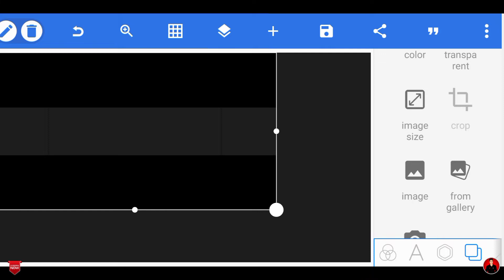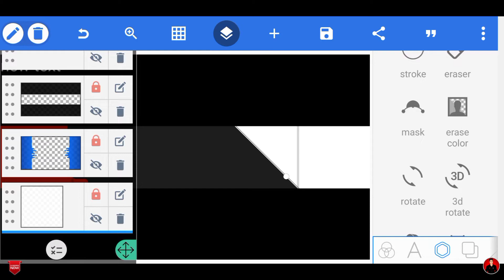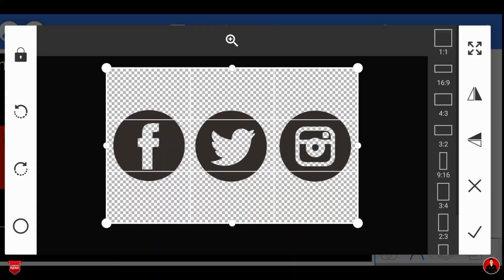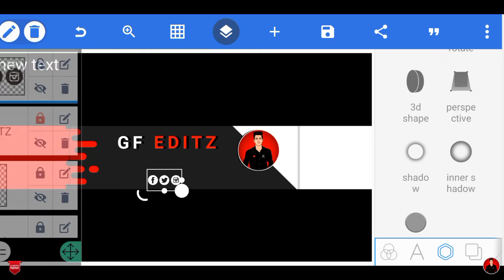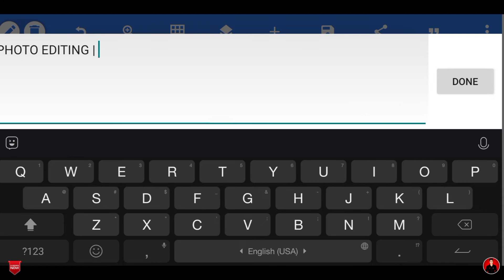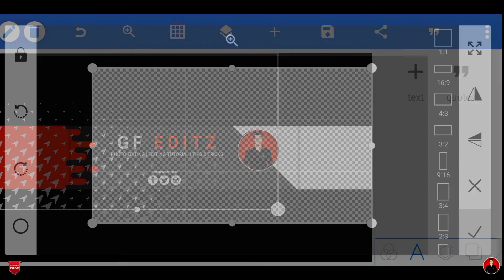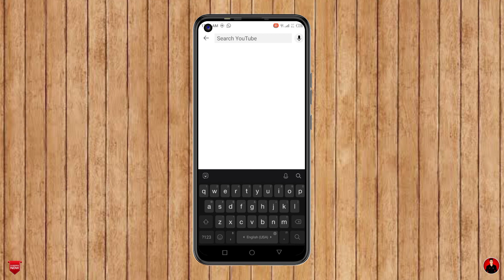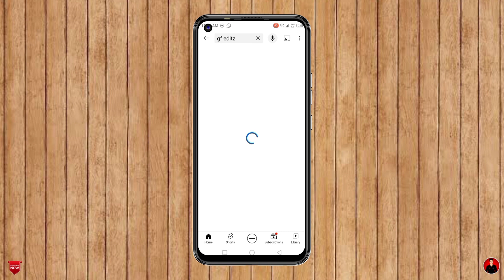How To Make Professional Banner On Android || Channel Art kaise banaye || Pixellab || banner editing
🔥HOW TO MAKE PROFESSIONAL BANNER FOR YOUTUBE CHANNEL  IN PIXELLAB ON ANDROID🔥

I'm on Instagram as ghulam_farid23. Install the app to follow my photos and videos.